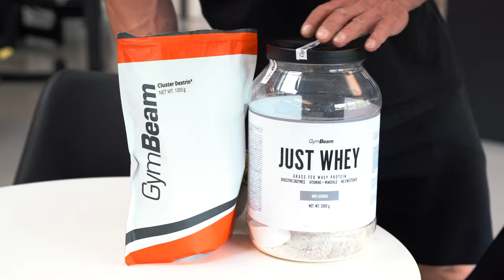Kako imati leđa kao najveći Hrvatski bodybuilder | Petar Klančir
IFBB Pro Petar Klančir nas je danas odveo na svoj trening snage za leđa. 😎 Čeka nas pošteno zagrijavanje i nekoliko vježbi koje će pouzdano trenirati cijele leđne mišiće. Bit će tu npr. povlačenja kolotura ili dizanja utega na benchu. Za svaku vježbu objasnit ćemo kako je pravilno izvoditi, a ujedno ćemo podijeliti nekoliko savjeta kako izbjeći pogreške ili lošu tehniku. Svatko tko želi poraditi na ovoj mišićnoj skupini i imati lijepo široka leđa može se inspirirati Petrovim treningom leđa. 💪

Ako vam se video svidio, podržite ga lajkanjem i dijeljenjem. Uskoro više videa. Stoga se ne zaboravite pretplatiti na GymBeam HR kanal. 🔥

GymBeam – e-trgovina s progresivnom hranom